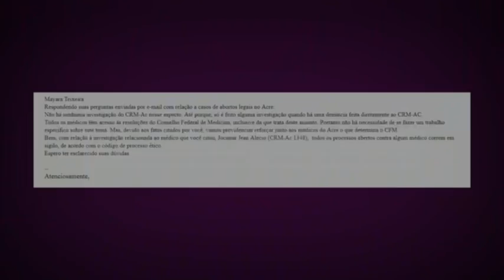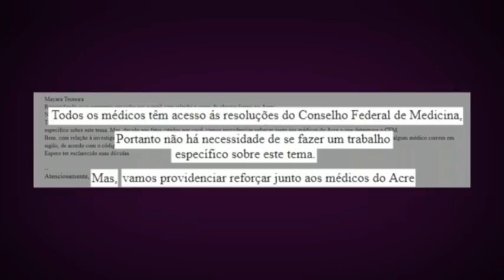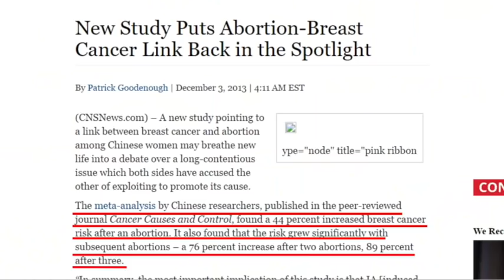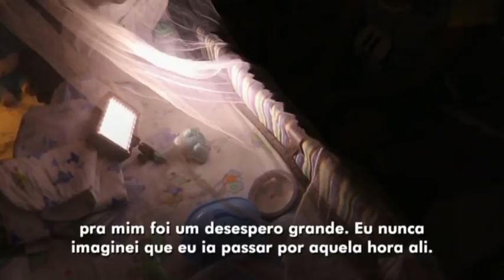ABORTANDO A ESPERANÇA: PROFISSÃO GLOBO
Como de costume, mais uma reportagem tendenciosa. Ontem, dia 23/08/2017, a Rede Globo transmitiu um programa intitulado "Mulheres que têm direito ao aborto enfrentam dificuldades no Brasil".

Saiba mais e ajude a parar este absurdo!